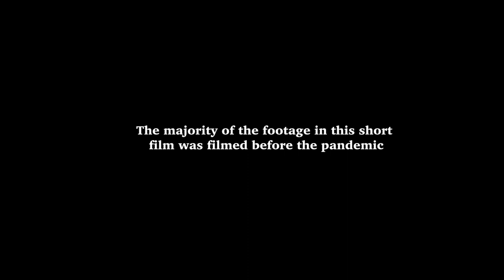Refugee Week 2021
The theme for Refugee Week 2021, which takes places from June 14th to 20th, is ‘We cannot walk alone’, this is inspired by Martin Luther King’s historic ‘I have a Dream’ speech in 1963, whereby he speaks about the importance of unity and equality for all and how every single one of us has a part to play in ensuring current and future generations are treated fairly.
The challenges of the past year have exposed the deep inequalities between us, including in housing, income and access to healthcare. But the crisis has also shown how interconnected we are – that the wellbeing of each of us depends on the welfare, safety and hard work of others. We are part of a shared ‘us’.

As part of Refugee Week 2021 the Mid and South West Wales Cohesion team are encouraging everyone to take part in simple acts of solidarity - these are everyday actions we can all do to stand with refugees and make new connections in our communities.

We are now asking you to celebrate our refugee families wherever you live. Whether you build your own event or activity around a simple act or just take part during the week itself, you’ll be part of a movement of people everywhere taking small steps to create a big change.

We would also like to take this opportunity to invite you to watch our short film, produced before the pandemic struck. The film showcases two refugee led events in Ceredigion and Powys, we are confident you will agree that this film demonstrates the wonderful work being done by our refugee communities and celebrates the inclusive and friendly nature of our region.

Each of the Four Local Authorities in our region (Carmarthenshire County Council, Ceredigion County Council, Pembrokeshire County Council and Powys County Council) have been successfully hosting refugee families from Syria for over 5 years and are proud of what an incredible difference the scheme has made to the adults and children fleeing from war and violence. Syrian Refugee Coordinator for Powys, Megan Lewis tells us more:

“Since 2016 Powys County Council has been offering sanctuary to refugees as part of the Government’s Refugee Resettlement programme. It was truly heart-warming to see Syrian families and the local community come together for such a celebratory event. The afternoon workshop and the evening concert brought smiles and laughter from all ages.  The Welfare Hall in Ystradgynlais regularly provides opportunities for settled refugee families to meet and socialise with the wider community and we look forward to supporting similar events in the coming months, now that ‘lockdown’ is lifting at last.”